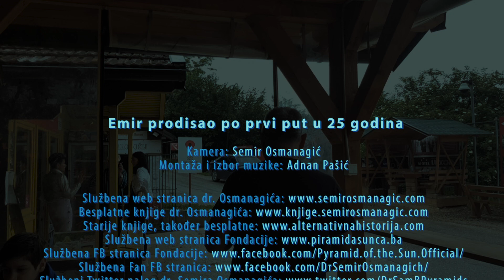Emir prodisao po prvi put u 25 godina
Emir iz Sarajeva nosi geler u plućima od rata 1990-ih. Nije mogao normalno disati. Nakon boravka u tunelima ravne dao je izjavu. Kako se osjećao unutra? Kako mu je pomoglo? Da li je koristio pumpicu? Preporuka drugima?

2020.